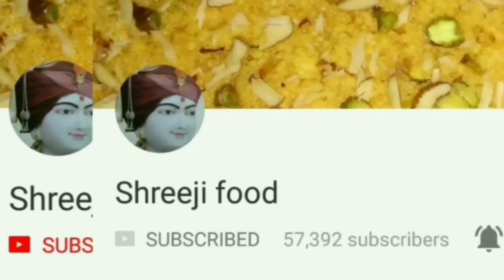લીલવાની કચોરી | Lilva ni Kachori Recipe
# Shreejifood App link :
# Android App :

 shreejifood recipes